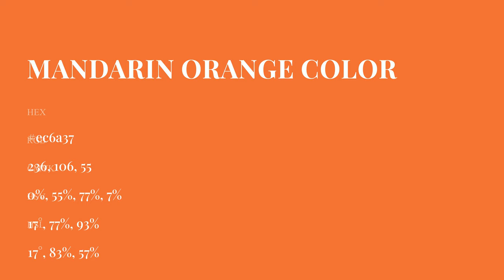Mandarin Orange color ec6a37 hex Cool Orange color ec6a37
What color is Mandarin Orange ? ec6a37 hex, Cool Orange color ec6a37

Hex ec6a37 Color Code is also known as Mandarin Orange color

Hex ec6a37 Color code in RGB color code model is created after adding 92.55% red color, 41.57% green color and 21.57% blue color.
Hex ec6a37 Color code in CMYK color (process color) code model is generated after subtraction of 0% cyan, 55% magenta, 77% yellow, 07% black.